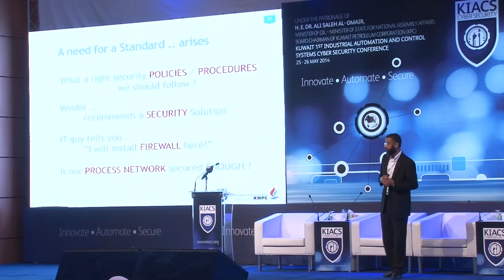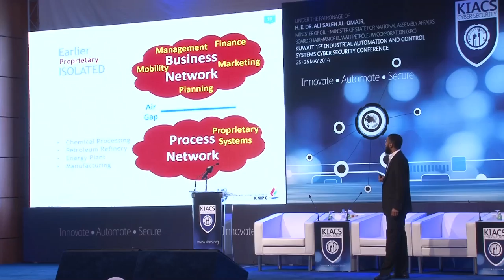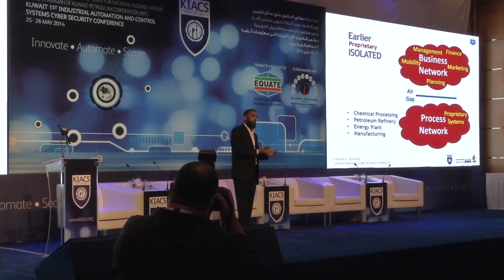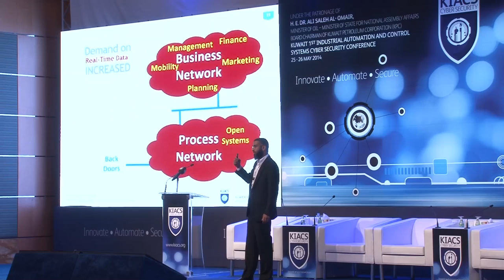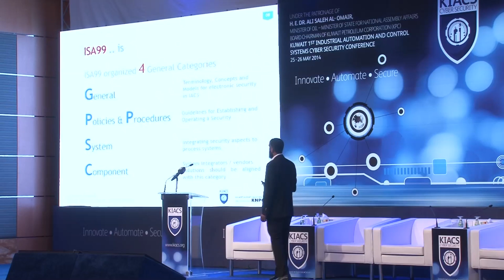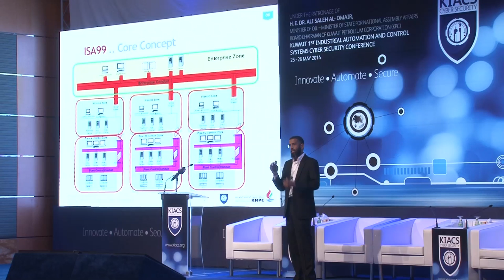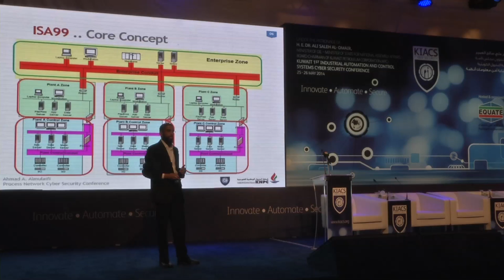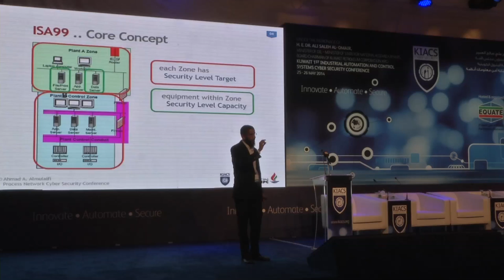KIACS 2014 Session 2- Ahmad Al-Mulaifi: Industrial Automation & Control Systems Security- ISA99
KIACS Cyber Security Conference -- Day One 25 May 2014
Session 2: "Industrial Automation & Control Systems Security- ISA99"
By: Ahmad Al-Mulaifi, Team Leader-Computer Operations & Administration, Kuwait National Petroleum Co.